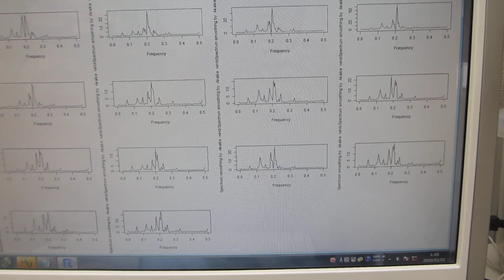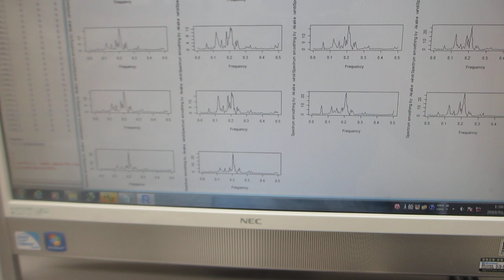超音波プローブのダイナミック特性を評価する技術 （超音波システム研究所）